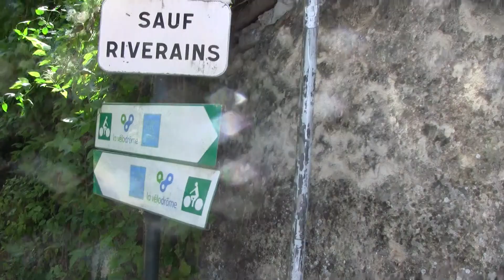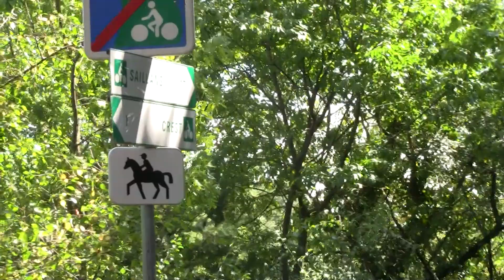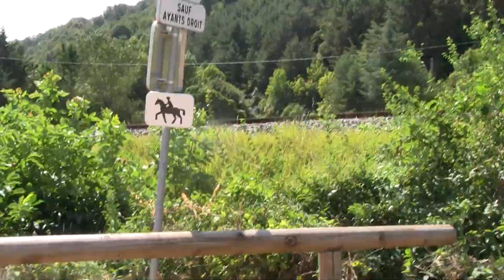crest aouste sur sye par la via rhôna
j'ai reçu mon nouveau tricycle damius , je l'ai essayé sur la via rhôna .